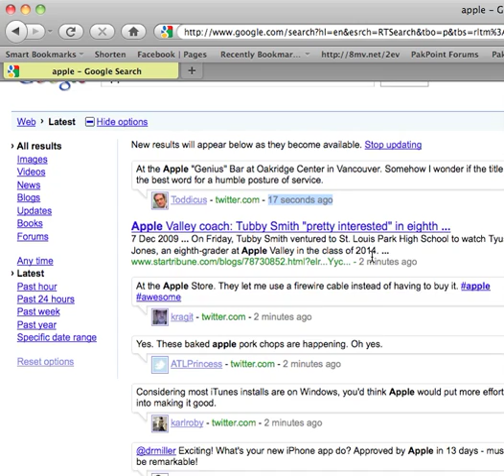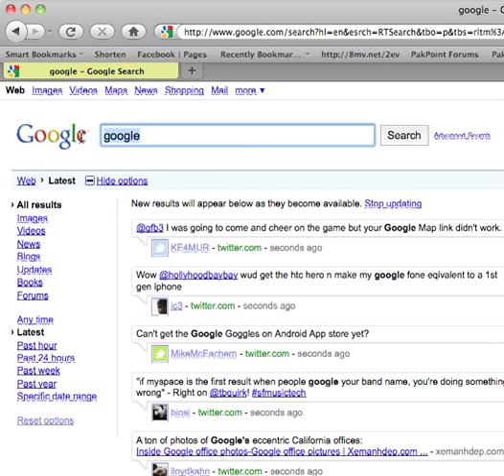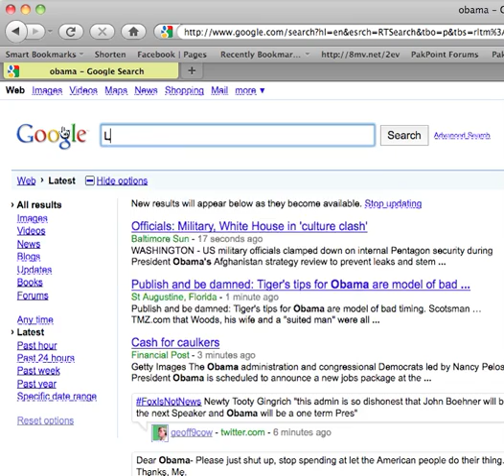Google Real Time Search Demo Video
Google Launches Real-Time Search,